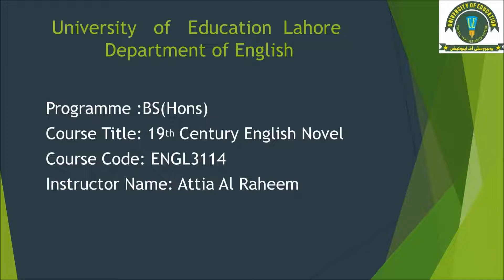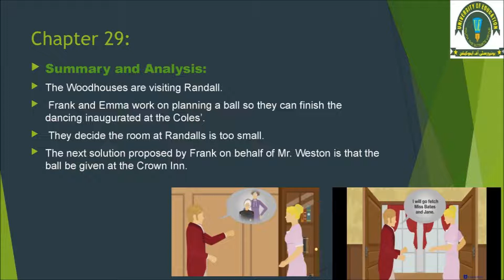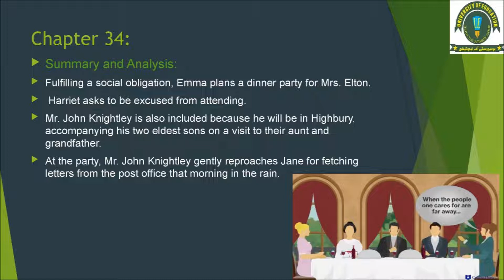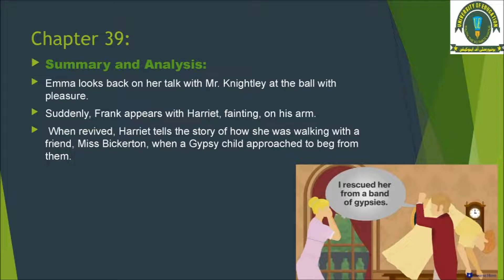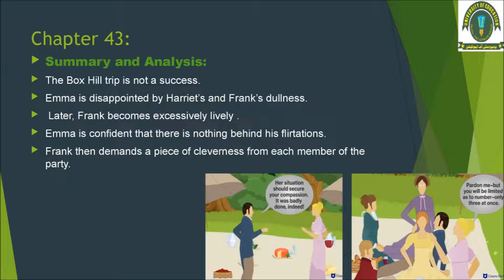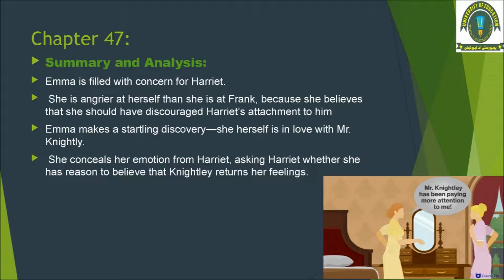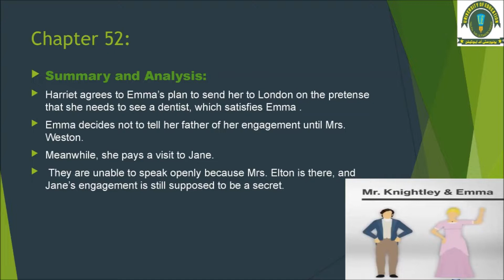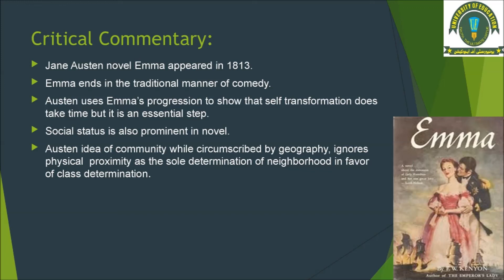Lecture 14 Emma by Jane Austen Critical Analysis Chapter 26-55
Emma by Jane Austen Critical Analysis Chapter 21-55